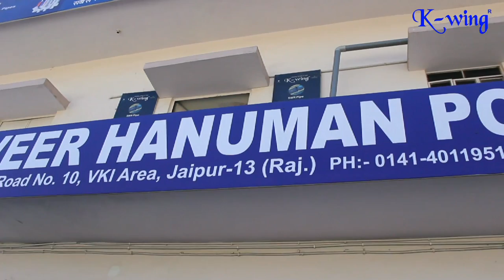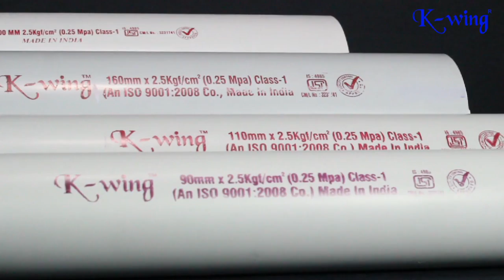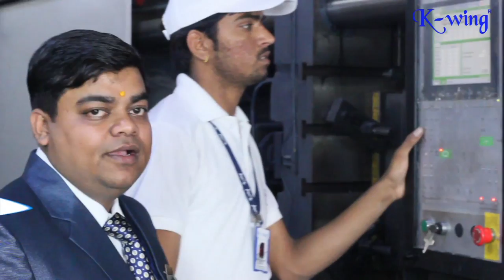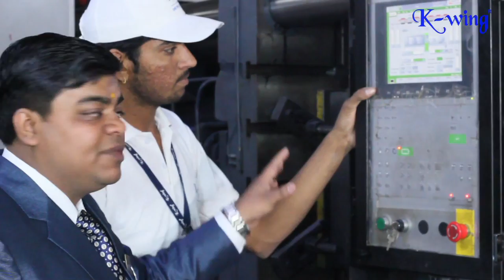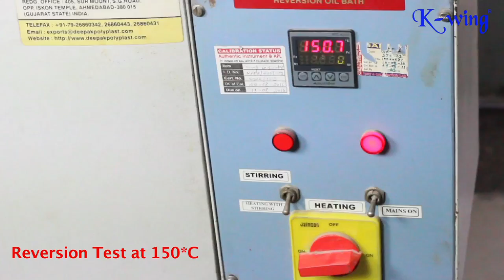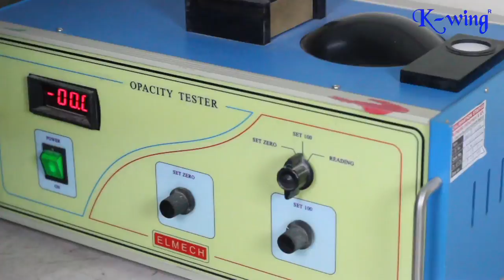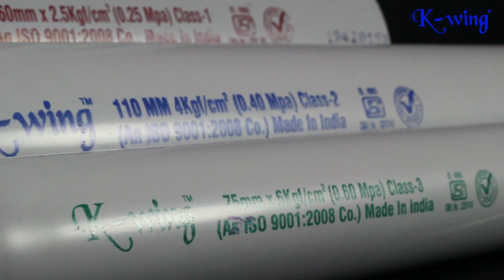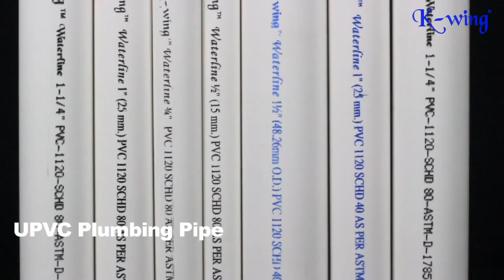kwing Pipes corporate movie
We are a PVC pipe and fitting manufacturer, we are situated at Jaipur, Rajasthan. and we making a quality based products according to Indian Standards which is given by India government through Bureau of Indian standards.